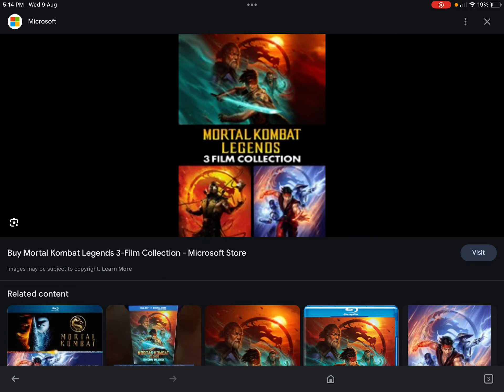cool guy salutes S3 #9: da mortal kombat legends trilogy